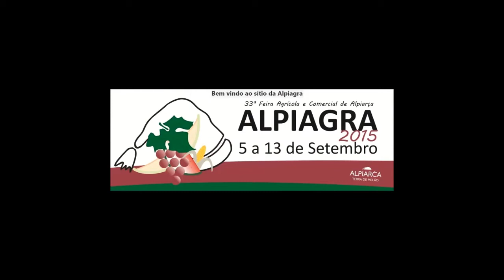FILME 171 TRIBUTO A BOB MARLEY NA ALPIAGRA 2015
Canal  Alpiarça tv  IMAGENS  EXCLUSIVAS  DA  ALPIAGRA.  TRIBUTO  A  BOB  MARLEY   PALCO  ALPIAGRA  IMAGENS  Alpiarça tv  3.  E
  ULTIMA  Parte.